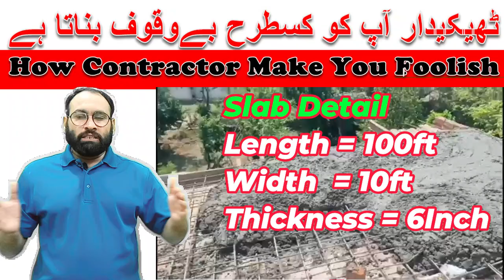How to Avoid Bad Contractor | How Contractor Make You Foolish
If you are a technical person, you must have the knowledge about How to Avoid Bad Contractor | How Contractor Make You Foolish highlight
Choosing a contractor is crucial for any project, and avoiding a bad one can save you time, money, and stress. Here are some tips to help you make a good choice:

1. Do Your Research
Get Referrals: Ask friends, family, or colleagues for recommendations.
Online Reviews: Check websites like Yelp, Angie's List, or Google Reviews for feedback on contractors.
2. Check Credentials
Licensing and Insurance: Ensure the contractor is properly licensed and carries liability insurance and worker’s compensation.
Certifications: Look for industry certifications that demonstrate expertise.
3. Review Past Work
Portfolio: Ask to see examples of their previous projects.
References: Request references from past clients and follow up to ask about their experiences.
4. Get Multiple Estimates
Compare Quotes: Obtain at least three estimates to compare pricing, timelines, and the scope of work.
Detailed Breakdown: Ensure quotes include detailed breakdowns of costs and materials.
5. Assess Communication Skills
Responsiveness: Pay attention to how quickly and thoroughly they respond to your inquiries.
Clarity: Make sure they can clearly explain the process and answer your questions.
6. Beware of Red Flags
Unusually Low Bids: If a quote seems too good to be true, it might be. It could indicate cutting corners or hidden costs.
Pressure Tactics: Be cautious of contractors who pressure you to make quick decisions.
7. Check for Complaints
Better Business Bureau: Look up the contractor on the BBB website for any complaints or ratings.
Local Licensing Board: Check if there have been any disciplinary actions.
8. Read the Contract Carefully
Details: Ensure it outlines the scope of work, materials, timeline, and payment schedule.
Change Orders: Understand how changes to the project will be handled and documented.
9. Trust Your Instincts
If something feels off during your interactions, don’t hesitate to seek other options.
10. Stay Involved
Regular Check-Ins: Keep communication open during the project and check on progress regularly.
Document Everything: Keep records of communications, agreements, and any changes made.
Taking the time to thoroughly vet contractors can help ensure a successful project and minimize the risk of running into problems down the line.